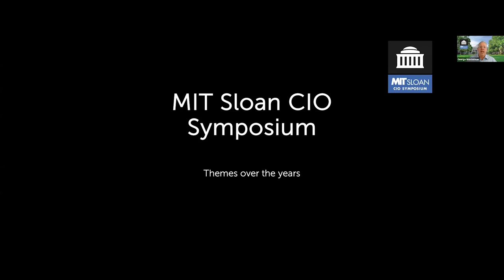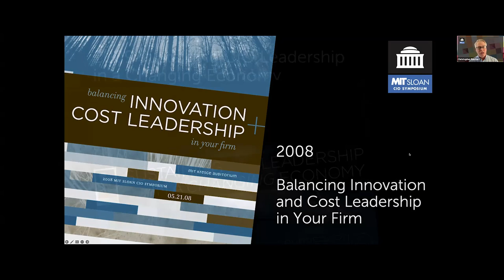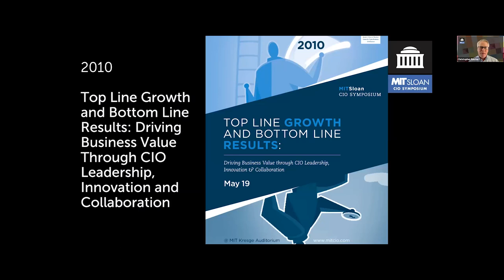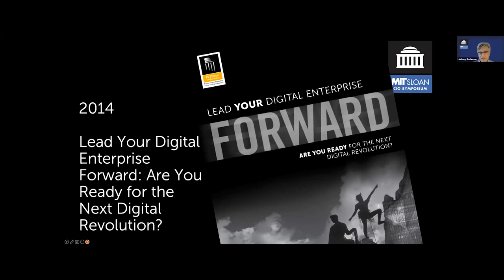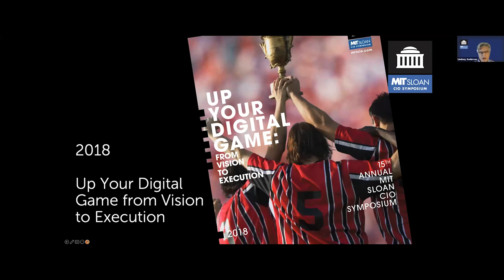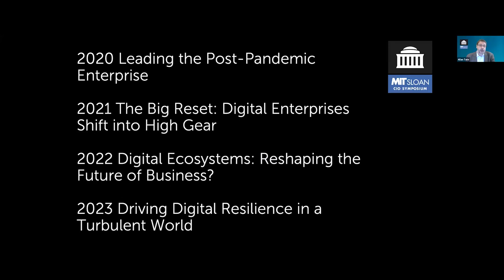2023 MITCIO Virtual Event #4: Evolution and Revolution of the CIO role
On April 4, 2023, while preparing for the 20th Anniversary of the MIT Sloan CIO Symposium, we hosted this panel on the evolution of the CIO role over the last 20 years. From ensuring technology excellence to being a business transformation driver, the CIO has become a vital member of the C-Suite for businesses looking to thrive in our digital economy.

Our panelists are:

George Westerman, Senior Lecturer at the MIT Sloan School of Management and co-Chair of the MIT Sloan CIO Leadership Awards

Christopher Reichert, Chair of the Symposium - 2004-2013

Lindsey Anderson, Chair of the Symposium - 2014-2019

Allan Tate, Chair of the Symposium - 2020 - present